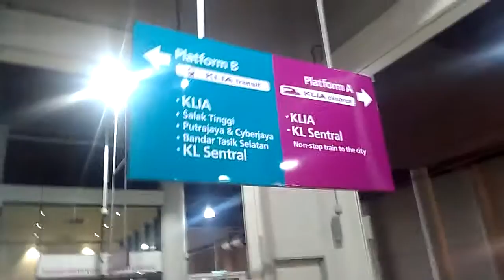Traveling with KLIA Express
Menuju Kuala Lumpur dr KLIA 2 sangat cepat dan murah dg menumpang kereta cepat KLIA Express